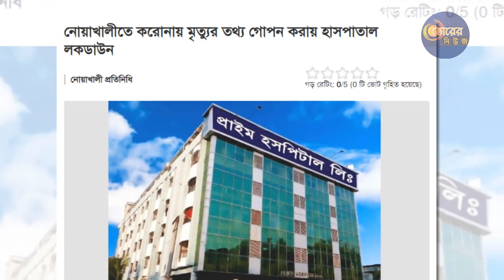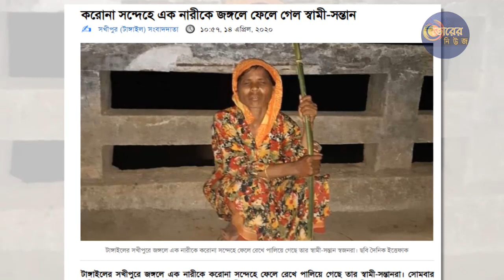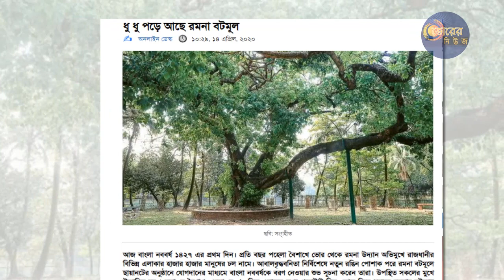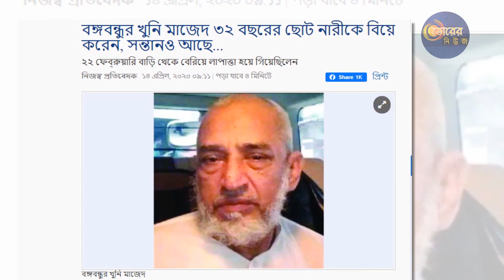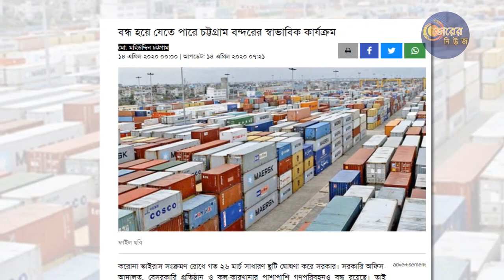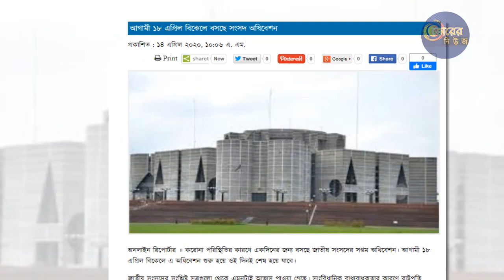রাতের আলোচিত ৩০টি খবর ।। ১৪ এপ্রিল ২০২০।।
@MH !! রাতের আলোচিত ৩০টি খবর ।। ১৪ এপ্রিল ২০২০।।